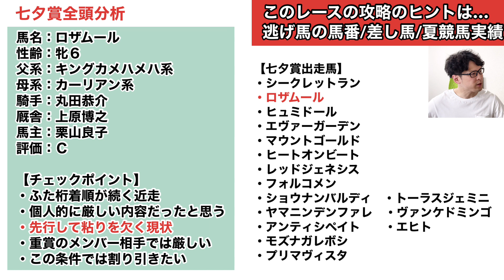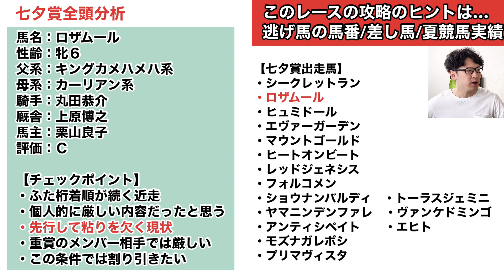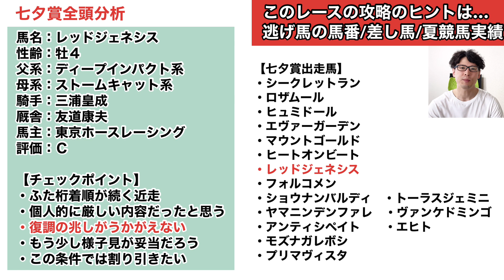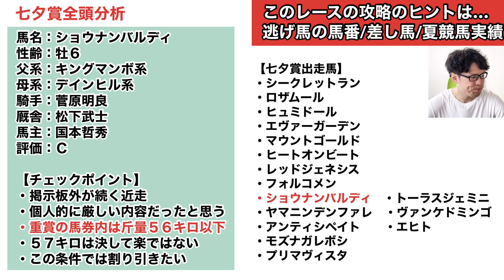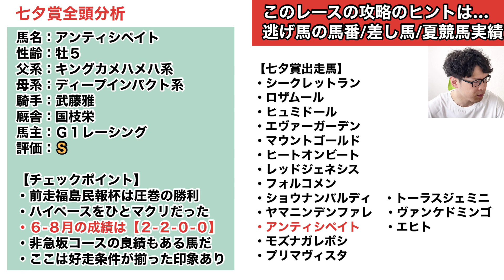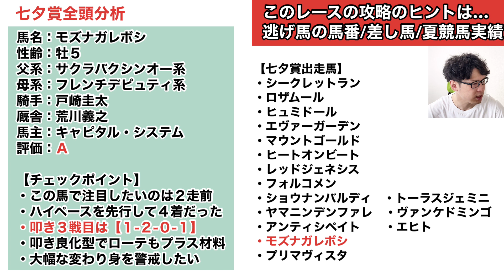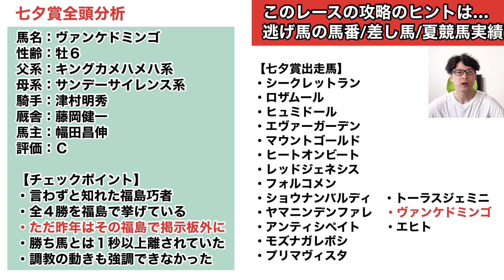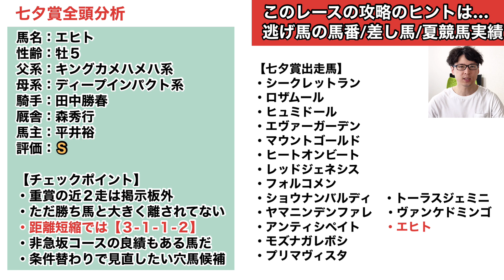【2022七夕賞全頭分析】天皇賞春４着ヒートオンビートの評価は？Ｓ評価には超人気薄候補を抜擢！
七夕賞出走馬全16頭をＳ-Ｃ評価でジャッジ！荒れるハンデ重賞を紐解きます